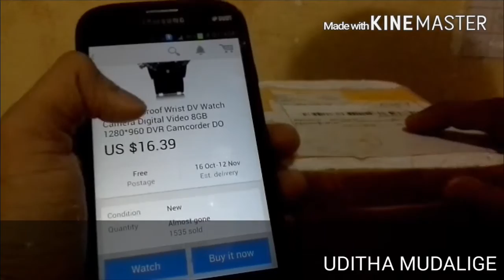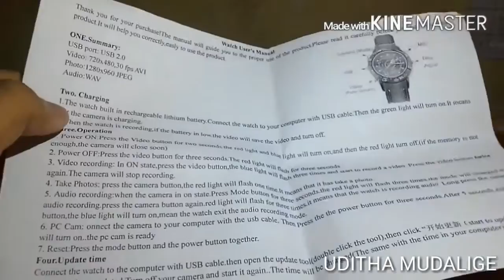snailmail #3 - 8GB spy watch review in sinhala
8GB Spy Watch Video Recorder-Hidden Camera Camcorder DVR 1280x960

Product Features:

Smallest Pin-hole camera made especially for spy use
Bulit-in 8GB memory
Can be used as a normal watch/USB storage device/Web cam for pc
High definition video with voice
Video:AVI format,640x480 resolution,30fps
Photo:JPG format,1280x960 resolution
USB plug&play compatible
Playback video on your PC
Built-in rechargeable Li-ion battery
Real time record any video and audio evidence instantaneously